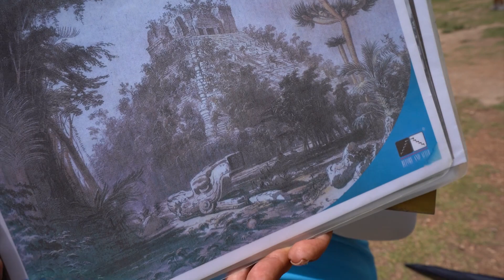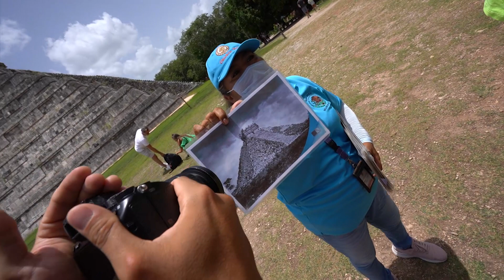REALIZEI O SONHO DELA * fomos conhecer as pirâmides maia de Kukulcán *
estão prontos para essa aventura
O Templo de Kukulkán ou Pirâmide de Kukulkán, ou incluso  El Castillo Foi construído pelos maias itzáes na antiga cidade de Chichén Itzá,no território pertencente ao estado mexicano do Yucatã